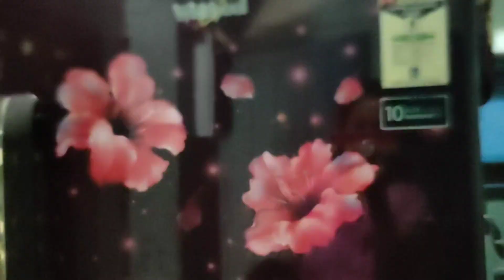একটু একটু করে সেজে উঠছে আমাদের ভাঙা ঘরটা